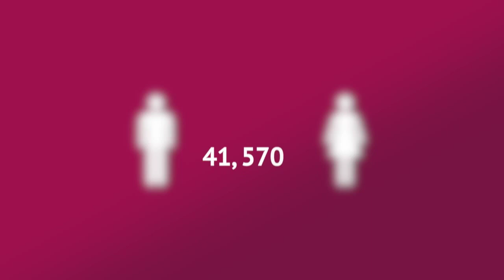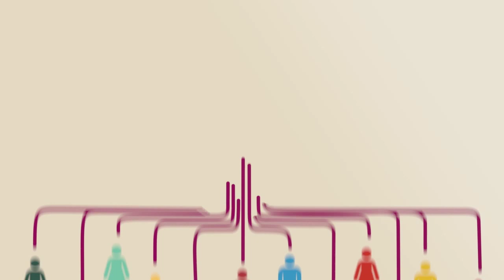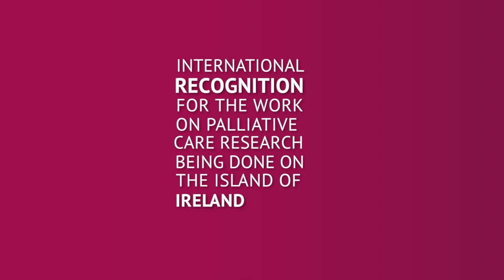About the PCRN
The AIIHPC Palliative Care Research Network (or PCRN), was formed in 2012. It is an all-island entity bringing the best minds in the area of palliative research to work together.